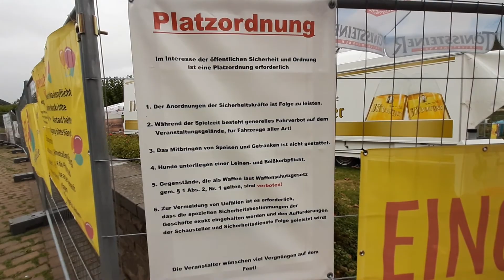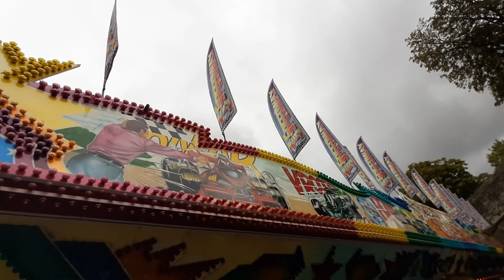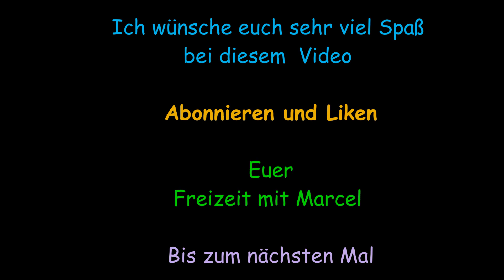Freizeitpark Andernach und Westerburg Impressionsvideo 2020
Wir starten in Andernach auf dem Freizeitpark in Andernach eine Kleine Kirmes für jeden Spaß für groß und Klein. Anschließend geht es weiter Richtung Westerburg im Westerwald auf eine etwas größere Kirmes wo mehr Fahrgeschäfte stehen auch für Jung und Groß alles dabei habt Spaß beim anschauen diesen Video Solltet euch dies Video gefallen dann Like es und Abonniert sehr gern meinen Kanal Freizeit mit Marcel und empfehlt es weiter Vielen Dank

Euer Freizeitfan